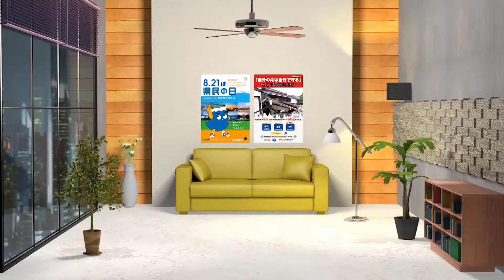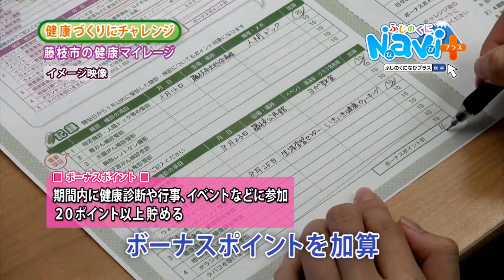なびプラスNo57_健康マイレージ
日々の運動や食事などの生活改善を実践すると特典を受けられる「健康マイレージ」制度を紹介しています。
平成25年8月20日放送